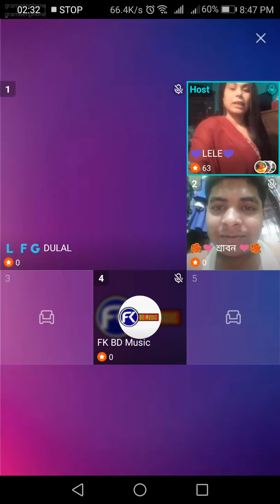lele on bigo